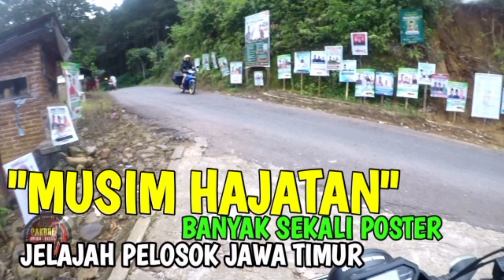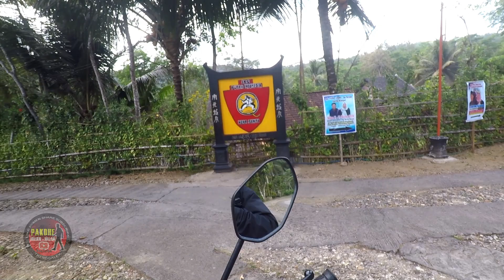JELAJAH DI TRENGGALEK DESA PRINGAPUS DONGKO TRENGGALEK JATIM